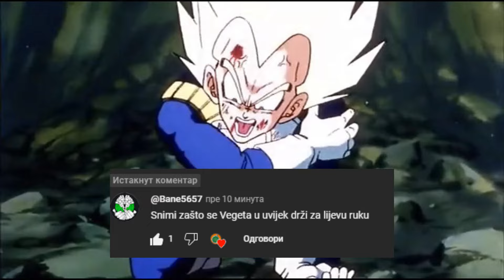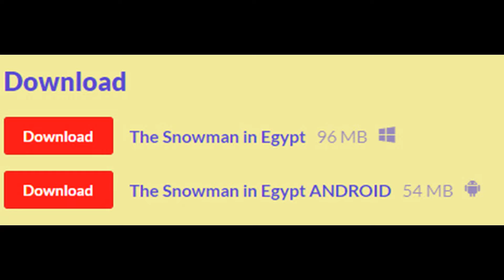Zašto se Vegeta stalno drži za levu ruku?